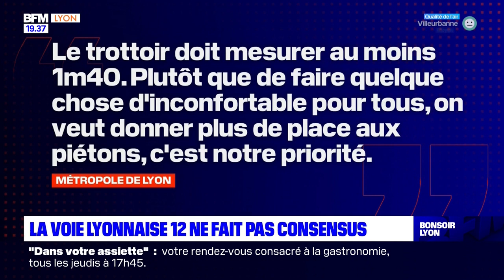Le tracé de la voie lyonnaise 12 ne fait pas consensus